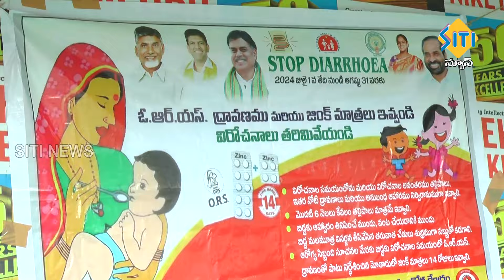TENALI SITI NEWS - 25/07/2024 - 7 30 PM PART - 2